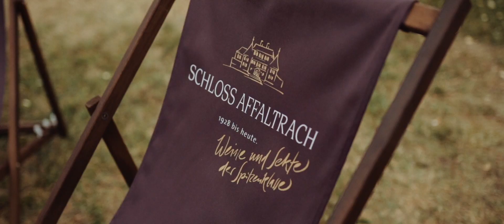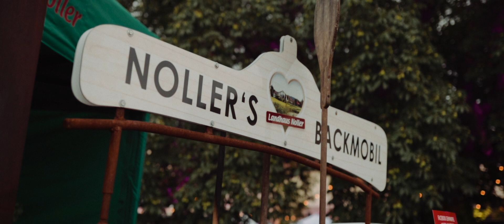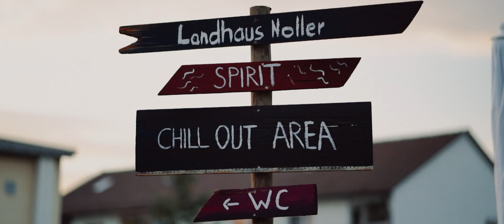Wine & Food Festival 2018 - Eventvideo